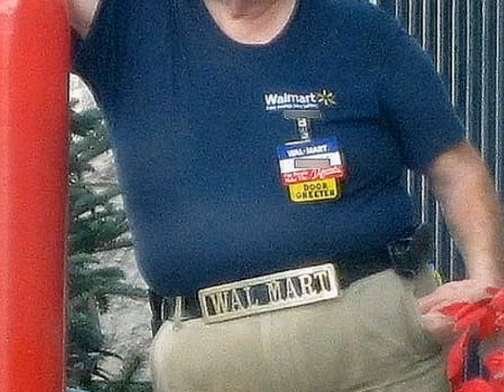Wal Martians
A Postcard from Danville, Kentucky, from Eric James